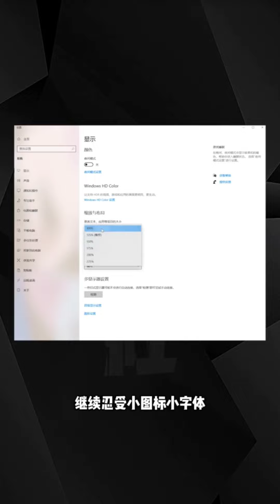顯示器分辨率越高越好嗎？